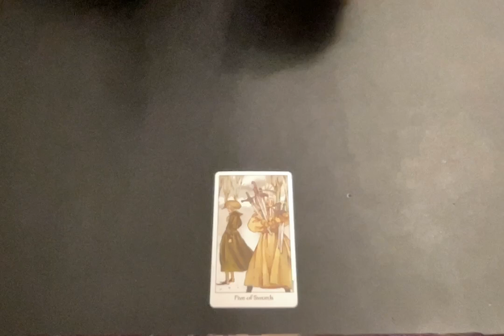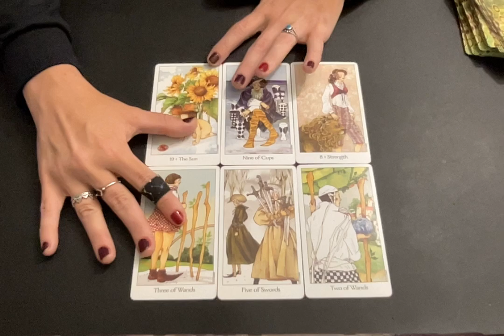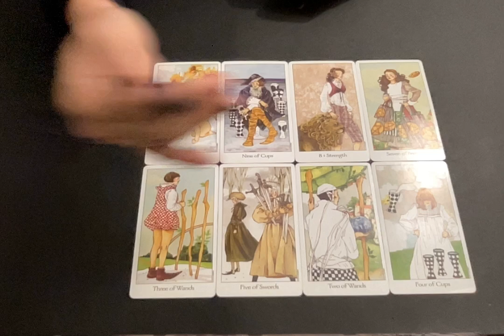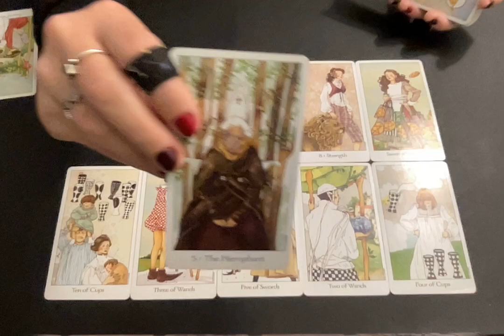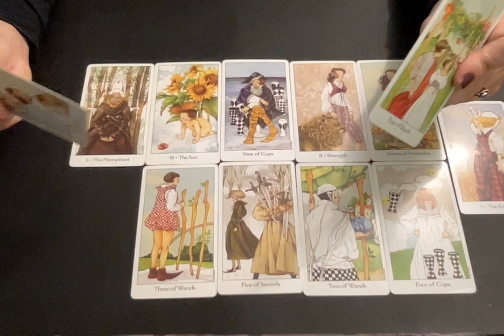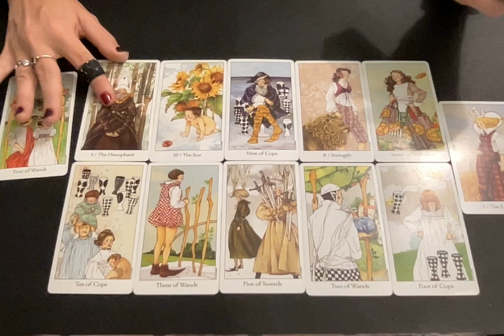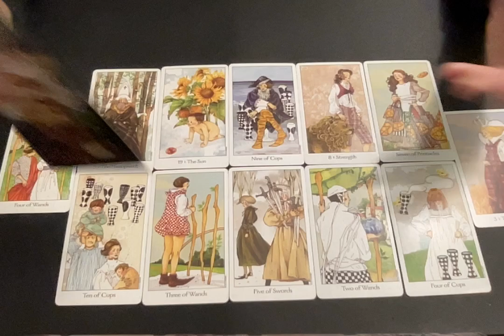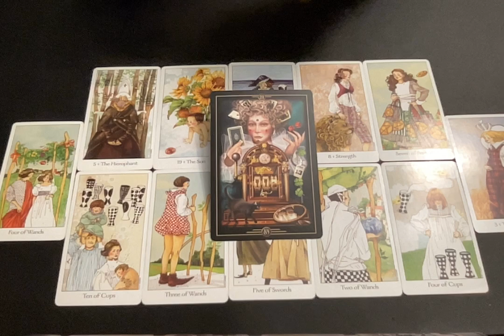♊️Gemini(MAY)🌞YOUR HAPPILY EVER AFTER🌈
✨Hello, Lovelies 🥰